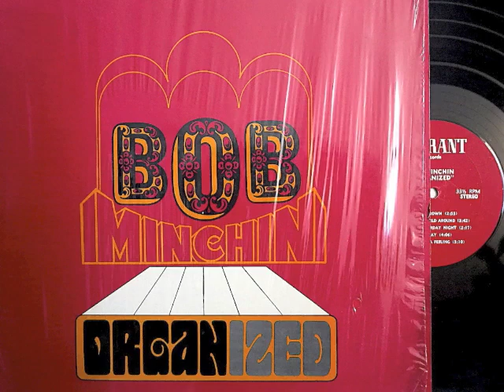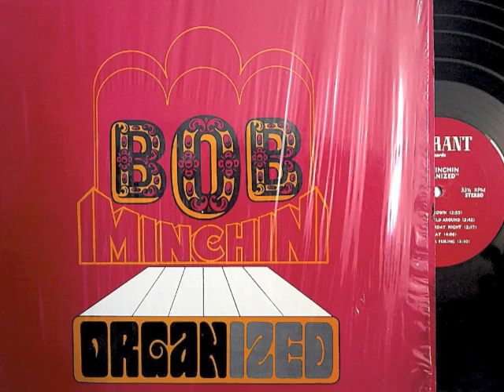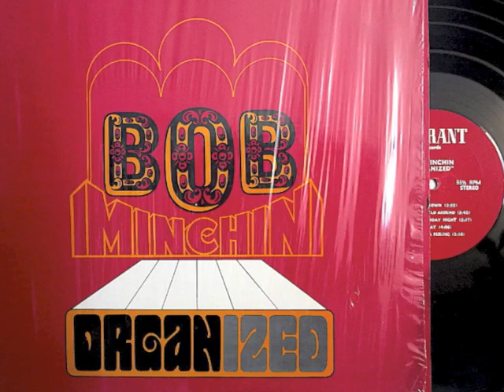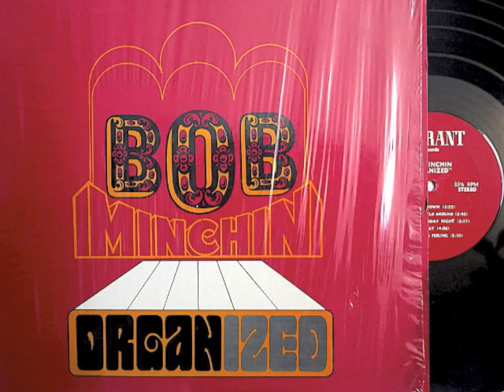Bob Minchin - ORGANIZED (70's private press) vinyl rip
Pizza parlor organ-grinders on this elusive, premiere private press lp, recorded at Anthony's Restaurant in Totowa, NJ. Recording credited to Vibrant Sound Studios, Passaic.

0:00 - Sunshine Of My LIfe
2:52 - The Most Beautiful Girl In The World
5:53 - I Can See Clearly Now
8:33 - Let Me Try Again
12:10 - Tie A Yellow Ribbon
15:22 - Behind Closed Doors
18:02 - Leroy Brown
21:02 - Turn The World Around
23:50 - Another Saturday Night
26:15 - My Way
30:31 - Hooked On A Feeling